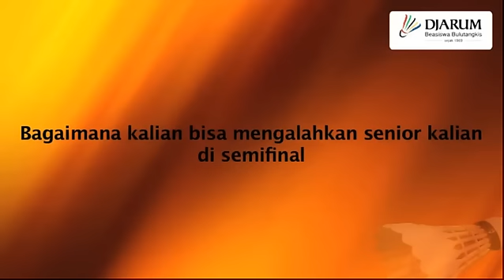Wawancara Berry Angriawan & Rahmat Adianto Juara Ganda Dewasa Putra Kejurnas PBSI 2011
Wawancara dengan Berry Angriawan & Rahmat Adianto Juara Ganda Dewasa Putra di Kejuaran Nasional Bulutangkis Yonex Sunrise Kejurnas PBSI 2011